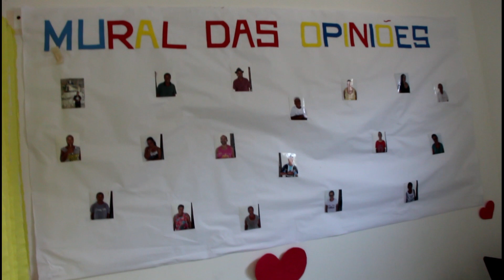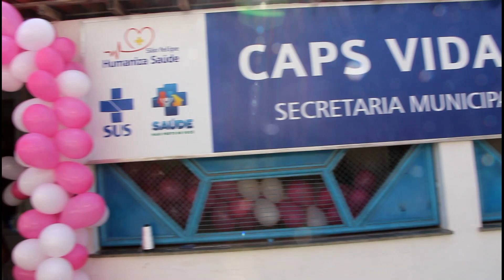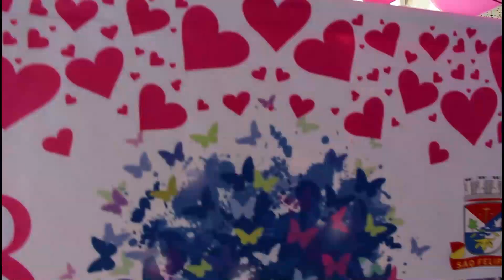CAPS realiza evento em comemoração ao mês da mulher